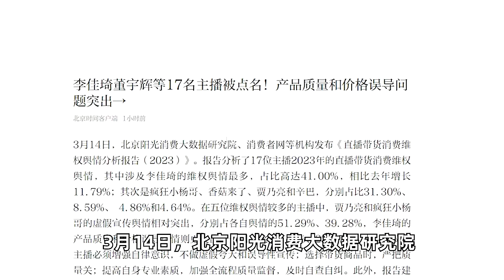李佳琦董宇辉等17名主播被点名！产品质量和价格误导问题突出